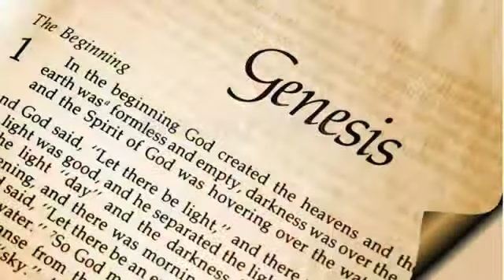Story of Joseph